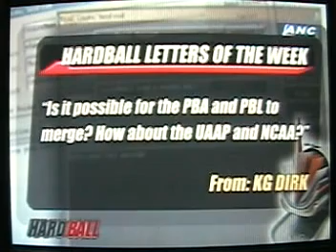part2 NCAA Courtside Reporters on Hardball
Veteran NCAA courtside reporters interviewed on Hardball by Bill Velasco and Boyet Sison. Basically its me, Carla and Jean telling the viewers about what its like to be an NCAA